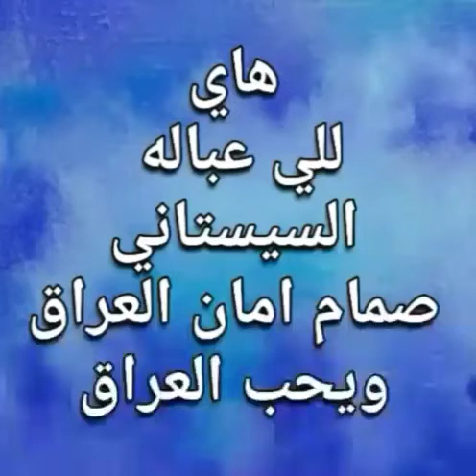هاي للي يضن السيستاني قلبه عالعراق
اخوتي ترى
ما يفيدك غير بلدك